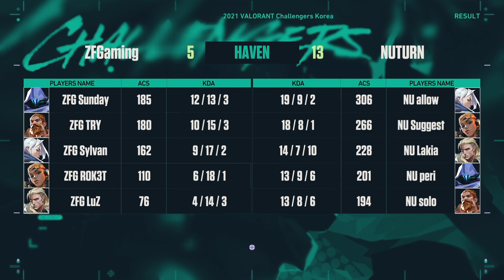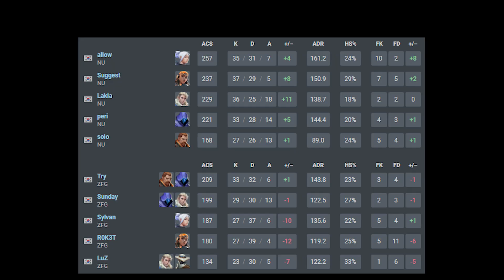방금 대미장식으로 에이스하는 상상함 l 누턴 VS ZF Gaming 대회 하이라이트 l 발로란트 챌린저스 코리아 스테이지 01 2회차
2021 발로란트 챌린저스 코리아 스테이지 01 2회차 본선 그룹A 4경기
누턴 VS ZF Gaming 하이라이트 영상입니다.